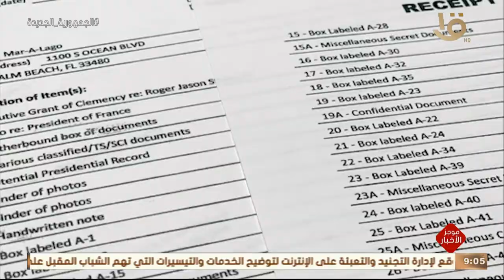موجز التاسعة.. الكونجرس يقر خطة بايدن الضخمة للمناخ والصحة بقيمة 430 مليار دولار